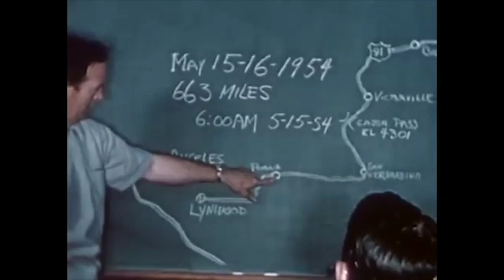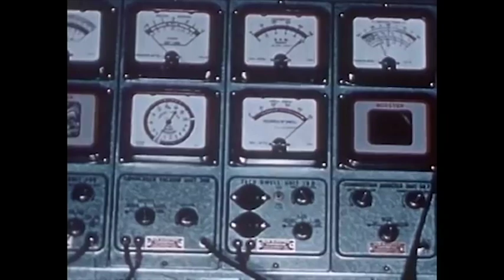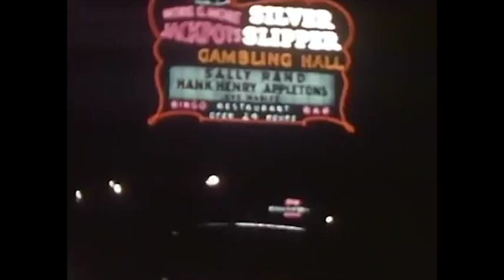Mushroom Horse - Big House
Self recorded over a weekend at the Warden's house in Woodend Victoria in 2014, Combining the bands love of psychedelic rock and alt/country music set in a McCubbin-esque background that is reminiscent of the country town that the lads grew up in.
Released in 2020 on "The Warden E.P"
Film Clip by Jim Lawrie